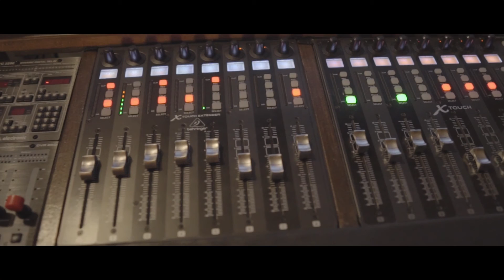Sweet Child O' Mine (Guns N' Roses) - Cover Vicky Rai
This is one of my all time favourites from Guns N'Roses.  My Dad and mom really love this song too and i decided to do a cover of Sweet Child O' Mine.  I hope you like my cover and as always, thank you so much for your support!

Recorded at: cleveland_sound_lab